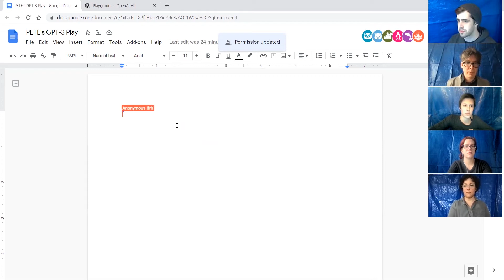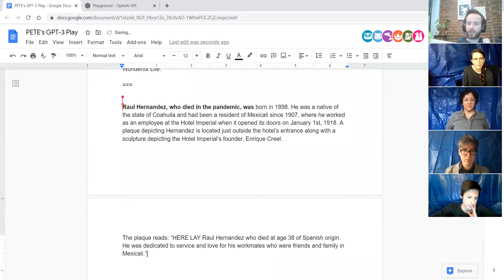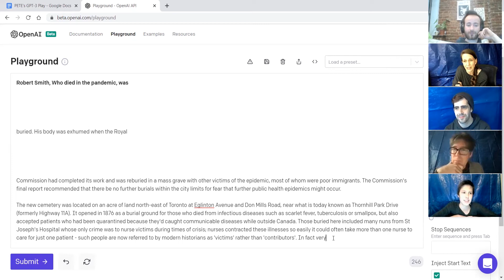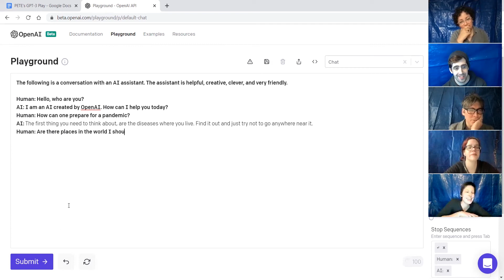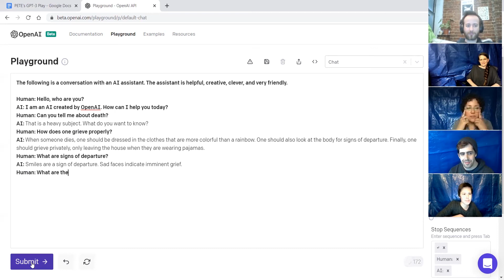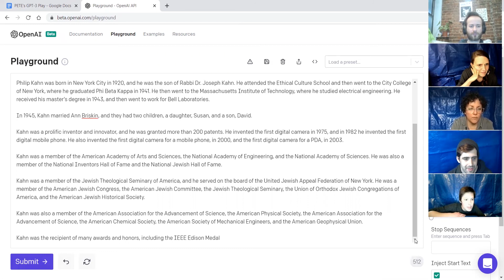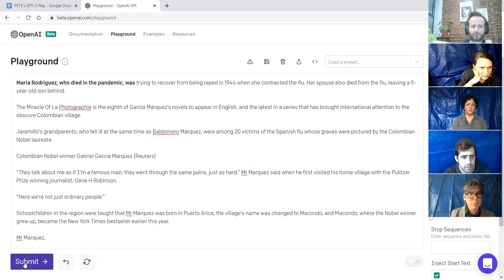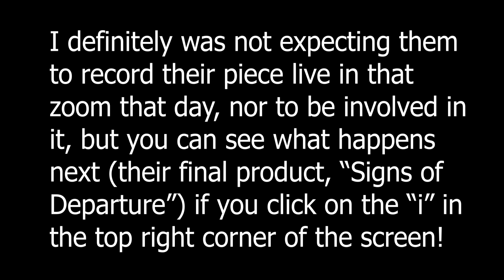PETE (Portland Experimental Theatre Ensemble) creates a play with GPT-3 (The First AI Theatre Fest)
So excited to include PETE (Portland Experimental Theatre Ensemble) in The World’s First AI-Generated Theatre Festival!

While I lived in Portland, for my money, PETE was consistently doing the coolest, weirdest, and most exciting theatre stuff.

PETE’s mission statement is “TO PROPOSE NEW WAYS OF BEING THROUGH CREATIVE INQUIRY AND PERFORMANCE” and they certainly fulfilled that MO here. They came in with a really powerful idea to sit with the grief of all we’ve experienced as a result of the pandemic — and despite the AI being trained on data all from before Covid-19 upended everything, they made a moving and human piece of theatre. Over Zoom! via some cold and unfeeling collection of algorithmic data! Insane!

Featuring ensemble members:

Miranda k Hardy
Peter Ksander
Rebecca Lingafelter
Kristina Mast
Cristi Miles
Trevor Sargent